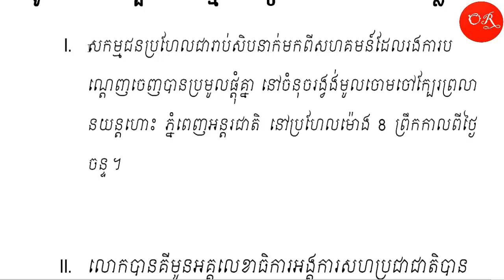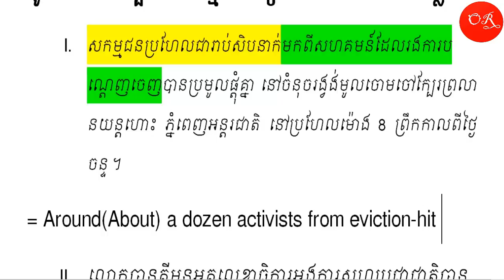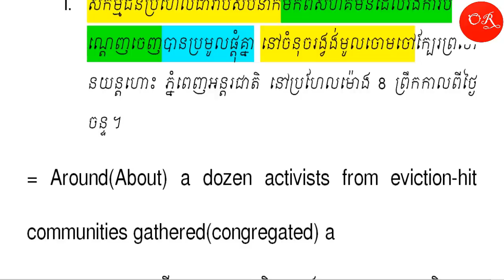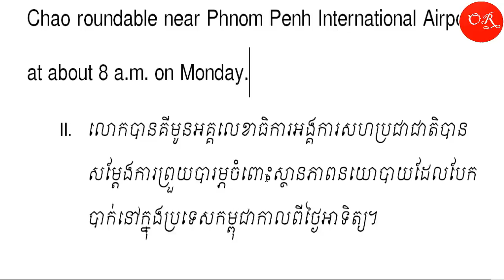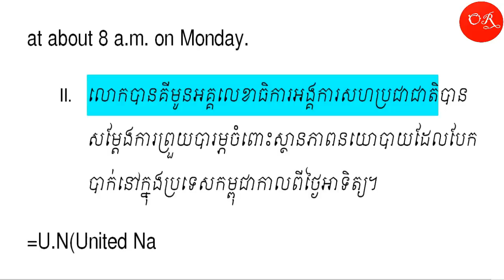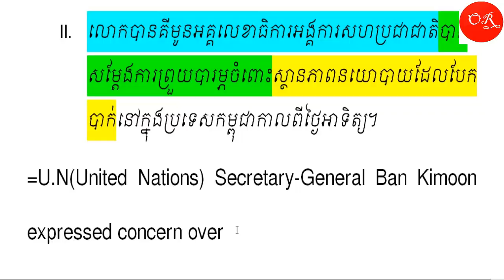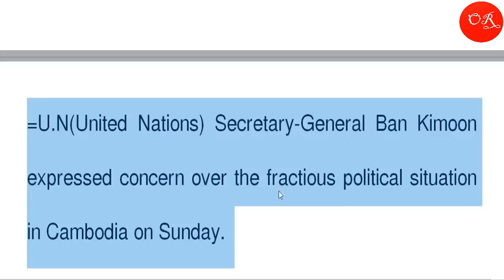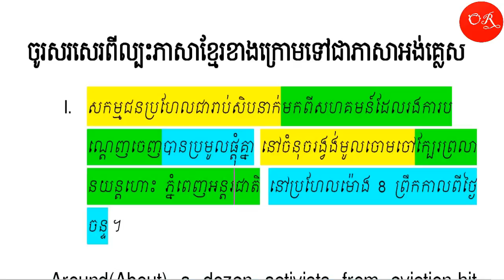Writing Skill~Learn to Write English | Writing Paragraph | How to Write English Very Well | #22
ចូរសរសេរពីល្បះភាសាខ្មែរខាងក្រោមទៅជាភាសាអង់គ្លេស
I. សកម្មជនប្រហែលជារាប់សិបនាក់មកពីសហគមន៍ដែលរងការបណ្តេញចេញបានប្រមូលផ្តុំគ្នា នៅចំនុចរង្វង់មូលចោមចៅក្បែរព្រលានយន្តហោះ ភ្នំពេញអន្តរជាតិ នៅប្រហែលម៉ោង 8 ព្រឹកកាលពីថ្ងៃចន្ទ ។
= Around(About) a dozen activists from eviction-hit communities gathered(congregated) at the Choam Chao roundable near Phnom Penh International Airport at about 8 a.m. on Monday.
II. លោកបានគីមូនអគ្គលេខាធិការអង្គការសហប្រជាជាតិបានសម្តែងការព្រួយបារម្ភចំពោះស្ថានភាពនយោបាយដែលបែកបាក់នៅក្នុងប្រទេសកម្ពុជាកាលពីថ្ងៃអាទិត្យ។
=U.N(United Nations) Secretary-General Ban Kimoon expressed concern over the fractious political situation in Cambodia on Sunday.